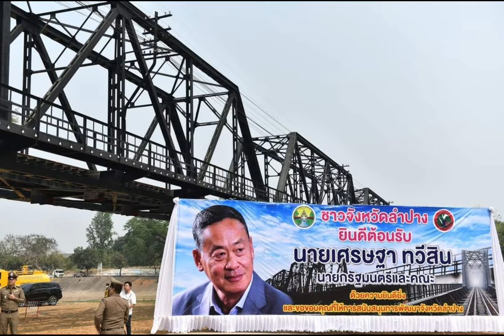รวม เศรษฐา ทวีสิน. ไปเหนือ.